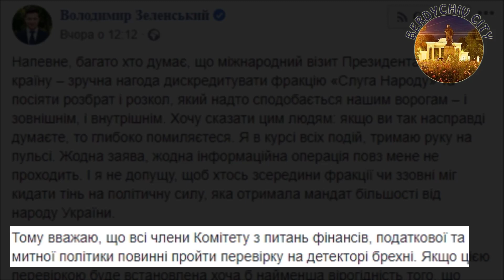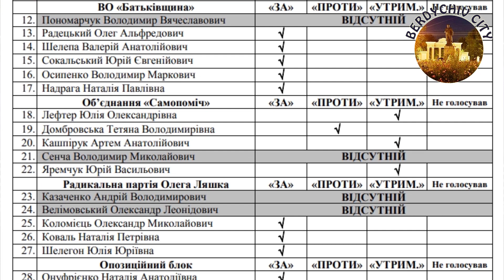Підсумки тижня Бердичів СІТІ №8 27 жовтня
0:21 Чи є смог над Бердичевом?
2:10 Чи готовий піти на детектор брехні бердичівський нардеп Богдан Кицак?
3:23 Скільки випустили 1000 гривень?
4:03 Бердичівський бепепіст вже пише листи спікеру Зеленського

Наші реквізити: ✅ monobank: 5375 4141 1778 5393